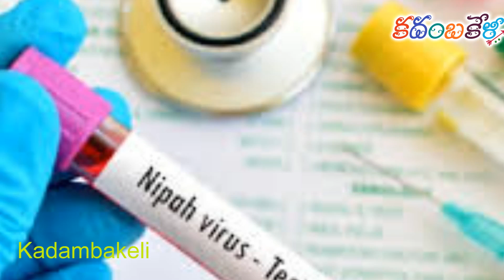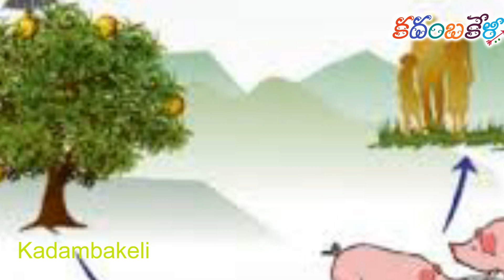మందు లేని నిఫా వైరస్ లక్షణాలు: Symptoms of Nipah Virus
Kerala has been on high alert due to mysterious deaths of eight people because of an unidentified viral attack. Out of these, three were reported to be caused by Nipah Virus (NiV). As per the National Institute of Virology, Pune, Nipah Virus is the sole cause of these three deaths. Rajiv Sadanandan, Kerala’s health secretary, has assured that the government has started its preparation towards fewer deaths and that people should not panic. An unheard virus, NiV is yet to be understood by many. Here is what the virus is all about.
What is NiV?
As per the World Health Organisation (WHO), Nipah Virus is a newly emerging zoonosis that causes a severe disease in both animals and humans. This virus was first identified in Malaysia and Singapore in 1998. At that time, it was primarily caused in pigs and through them got transferred to humans. Nipah Virus infected as many as 265 people then, out of which 40 per cent were taken under intensive care due to the infection having spread severely. As quoted by the WHO, the natural host of the virus are fruit bats of the Pteropodidae Family, Pteropus genus.
The virus can be transferred through infected bats, pigs or humans who have been infected. In 2004, humans who consumed the date palm sap infected by fruit bats, caught the virus as well. Humans who were infected by other humans were reported in Bangladesh and India.